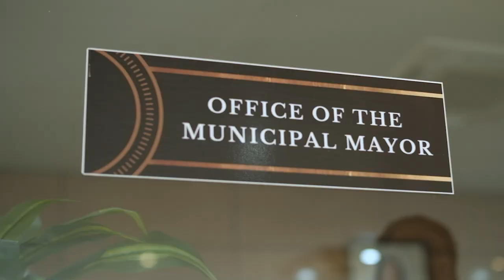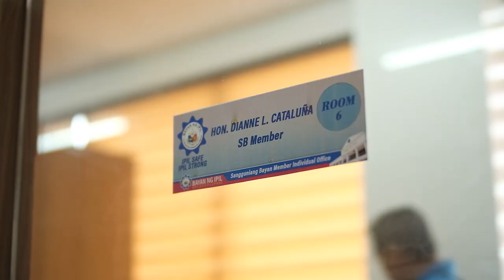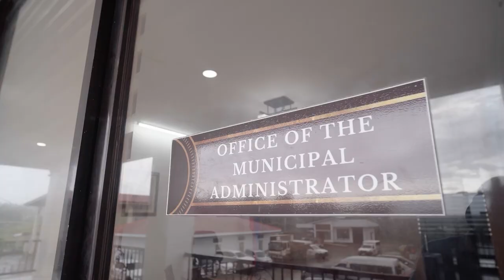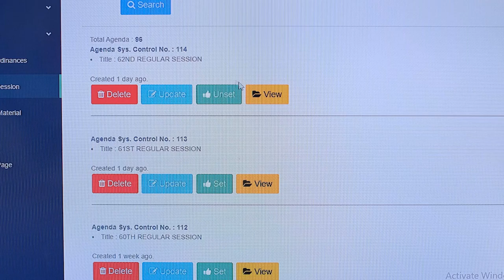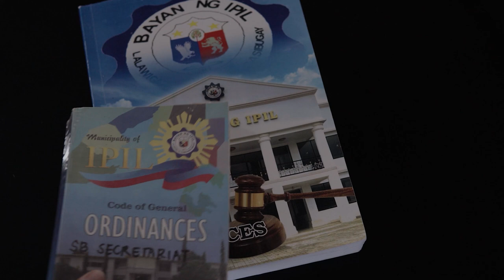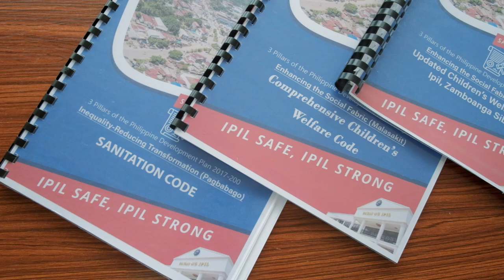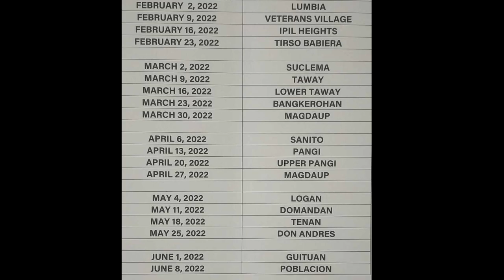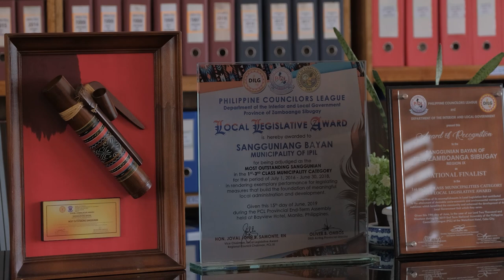Local Legislative Awards-Evaluation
National Finalist
1st to 3rd Class Municipalities category 2018 Local Legislative Award